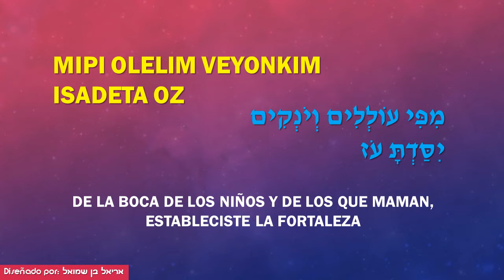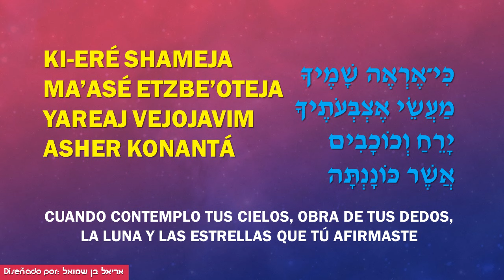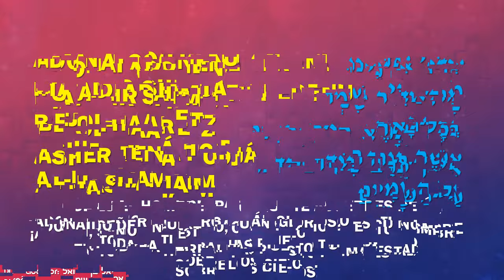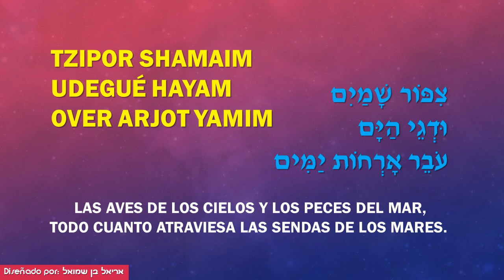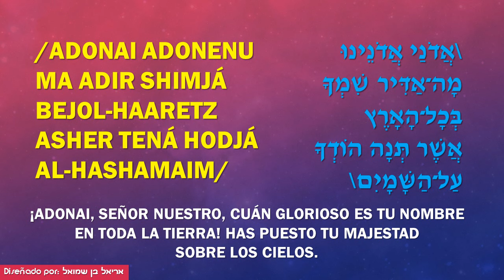Midor Ledor - Adonai Adoneinu - אדוני אדונינו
Por: King of Kings Community Jerusalem Worship Team
Álbum: Midor Ledor / From generation to generation
Canción: Adonai Adoneinu / אדוני אדונינו